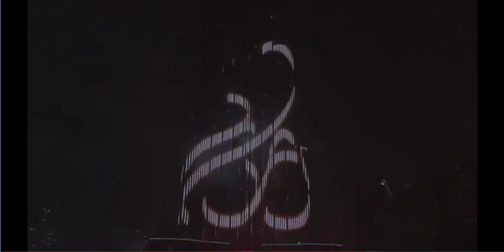2015 OFFICIAL FULL Burj Khalifa, DUBAI - 2015 New Years Fireworks Show [HD]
DUBAI 2015 World Record New Years Midnight Fireworks Dubai, Burj Khalifa Full Show HD
OFFICIAL Burj Khalifa, DUBAI - 2015 New Years Fireworks Show [HD]

- 2015 Official Fireworks

Dubai, UAE New Years Eve Fireworks 2015 Televised Arab

happy new year dubai
happy new year sms

Happy new year wishes 2015 for girlfriend, boyfriend, husband,wife
Happy new year best wishes for Google.
Happy new year wishes for facebook upload status whatsapp pic or picture.
happy new year 2015 hd wallpaper
happy new year 2015 movie
happy new year 2015 clipart
happy new year 2015 vector
Happy new year funny quotes, syaings, quotes, wishes 2015 for friends best.
[HD] HAPPY NEW YEAR AUSTRALIA - New Years Fireworks From Melbourne , Australia 2015
HAPPY NEW YEAR AUSTRALIA,AUSTRALIA,Sydney,New Years Fireworks,New Year Celebration,new year 2015,New Year Eve,happy new year 2015,Melbourne